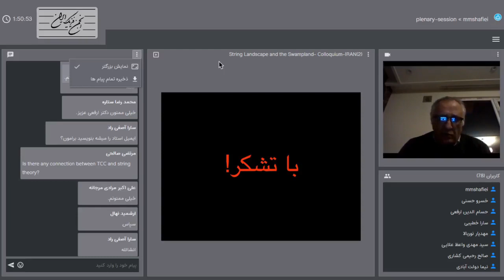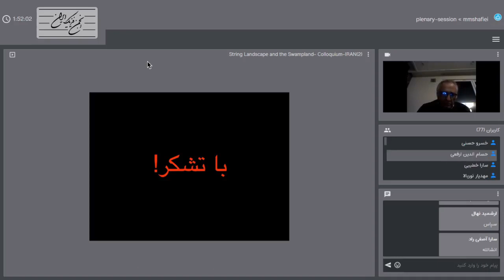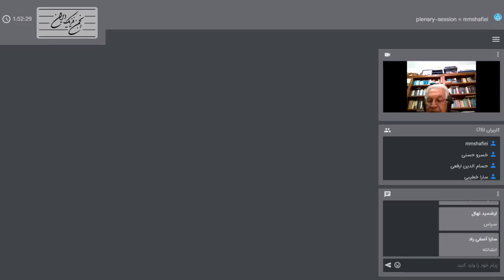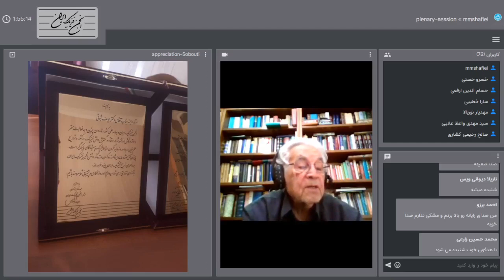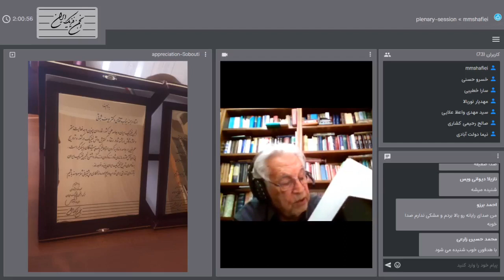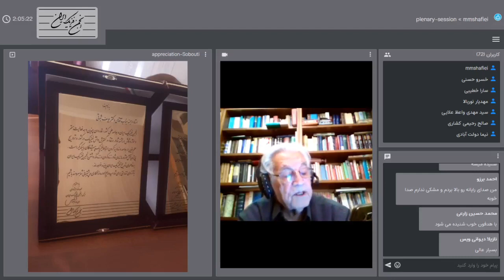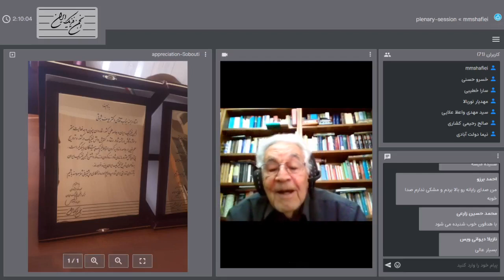تقدیر از پیشکسوت فیزیک، استاد یوسف ثبوتی - نشست اعضای انجمن فیزیک ایران در گردهمایی سراسری فیزیک ۹۹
The Physics Society of Iran Annual Meeting - Jan. 2021
گردهمایی سراسری فیزیک ایران

پنجشنبه ۱۸ دی ۱۳۹۹

نشست اعضای انجمن فیزیک ایران - تقدیر از پیشکسوات فیزیک ایران
استاد یوسف ثبوتی